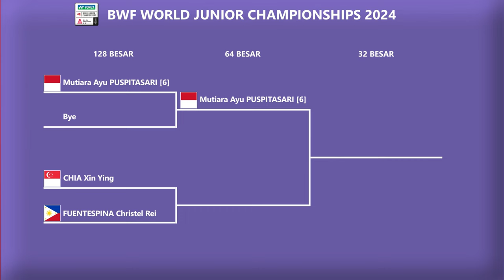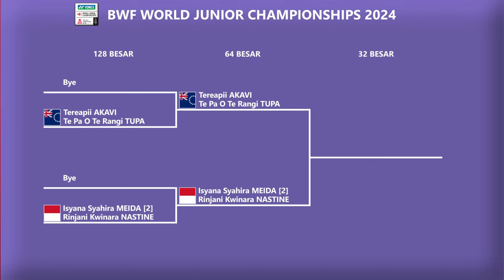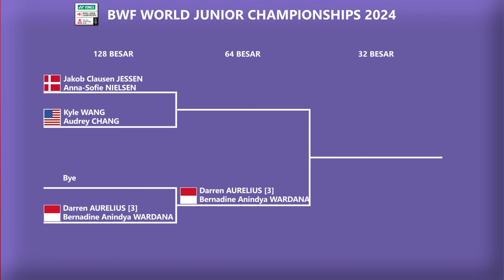HASIL DRAWING BWF WORLD JUNIOR CHAMPIONSHIPS 2024 INDIVIDUAL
HASIL DRAWING BADMINTON BWF WORLD JUNIOR CHAMPIONSHIPS 2024 INDIVIDUAL